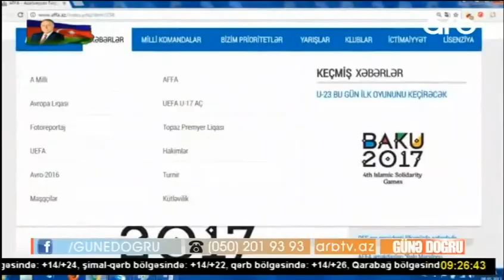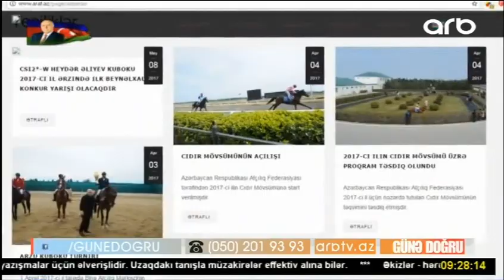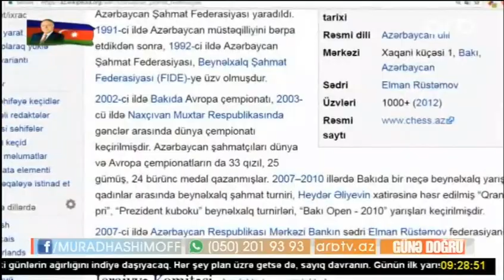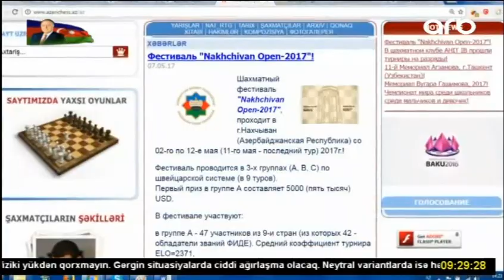AGF-nin saytı rəqiblərin kürəyini yerə vurmağı bacarır / ARB TV-nin reportajı